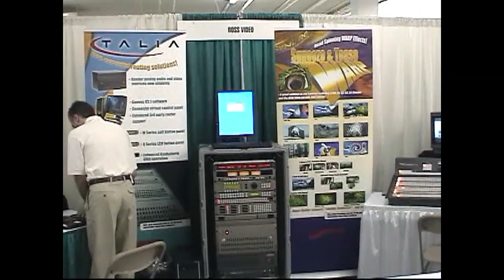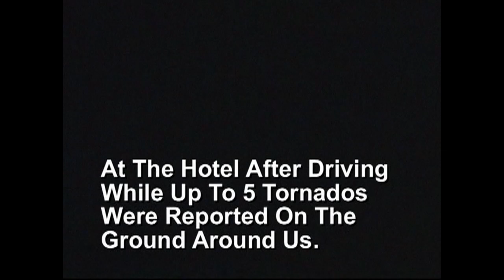Boston to Sioux Falls 2003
More road video captured with my Sony Digital 8 camera mounted on a tripod between the seats in a Ford van we used to transport video equipment from one demo to another. There are also a few shots taken at demo stops along the way. This is the first leg of a trip beginning in Boston in June of 93 and ending in Las Vegas on the 4th of July.